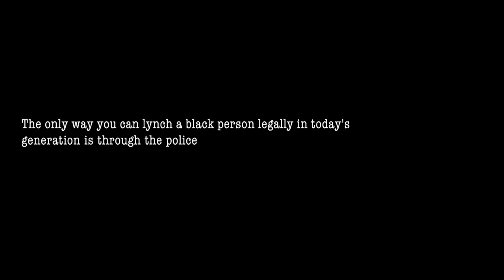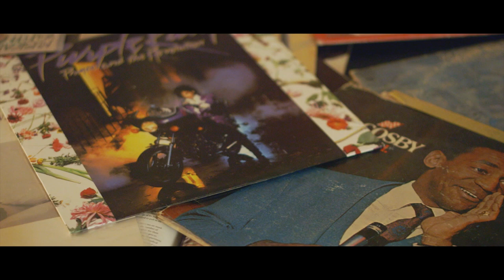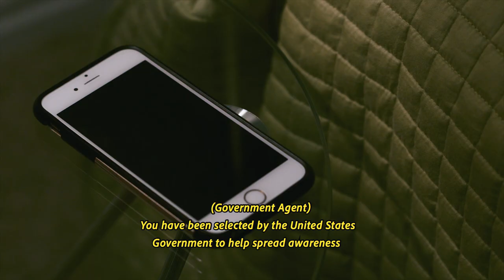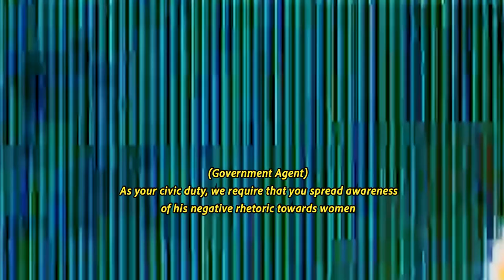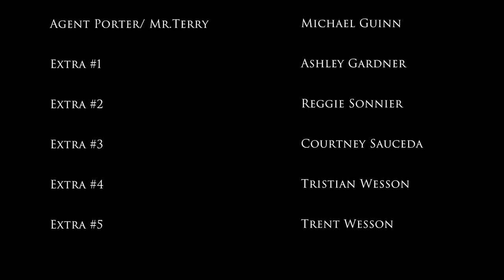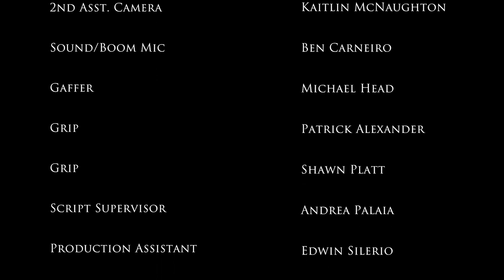Black Trump Card (Official Short Film) - Guinn Films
A young woman finds herself in a hidden government agenda that has a deeper meaning to Trump being in the Presidential office.

Written and Directed by Chris Guinn.